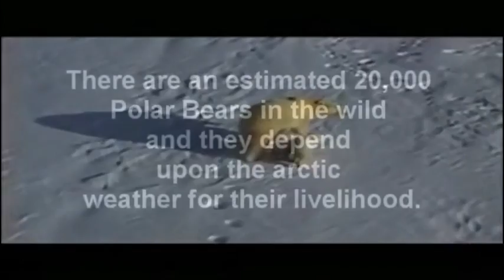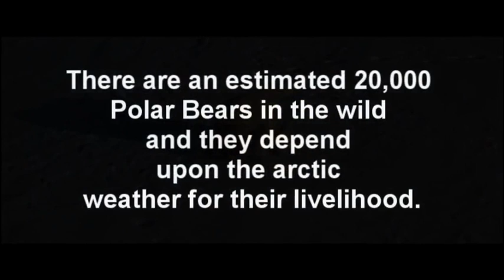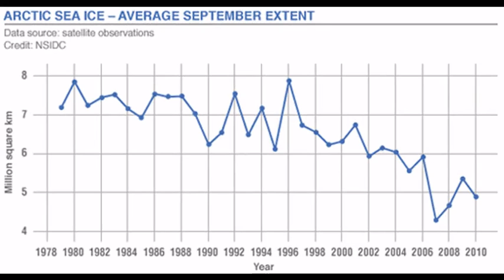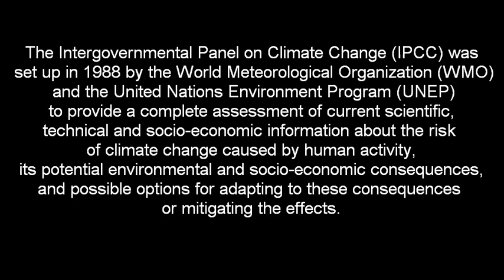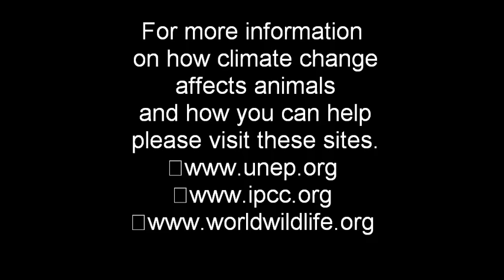Impact of Climate Change on Wildlife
Climate change is a considerable variation in either the mean state of the climate or in its variability which carries on for an extended period, usually decades or longer. Climate change can be triggered by natural internal processes or external forces, as well as persistent anthropogenic changes in the composition of the atmosphere or in land use. (Baede, 1997)
Climate change is a fact and is confirmed by the accelerated retreat of mountain glaciers, rapid reduction of Arctic sea-ice, breakup of floating ice shelves, and increased melt speed of Earths three Ice Sheets: Greenland, West and East Antarctic.  (UNEP, 2009)
During the five big mass extinction in geological time, such as: Ordovician - Silurian, Late Devonian, Permian, Triassic Jurassic and Cretaceous- Tertiary part or most of the animals perished due to abruptly climate change activities, in form of a global warming or cooling, when the animals and plants had no time to adapt. (BBC, 2012)